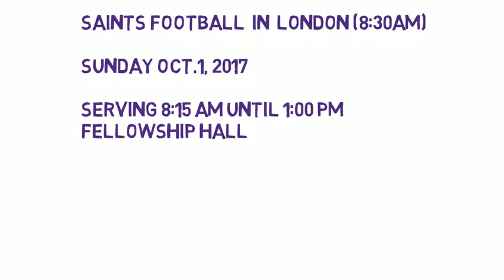UMM Pancake Breakfast 2017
PANCAKES & SAINTS!
100% GOES TO RAYNE'S "UNITY BUILD" for HABITAT for HUMANITY
             Come Hungry!
 SAINTS GAME STARTS AT 8:30 AM---WATCH ON THE BIG SCREEN